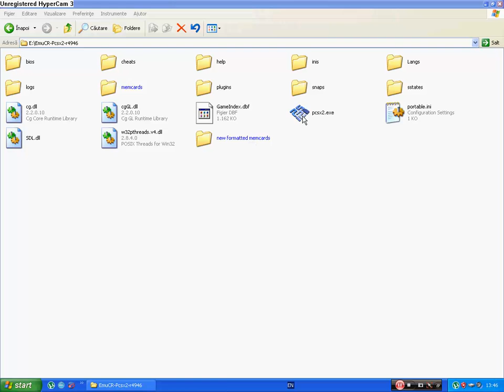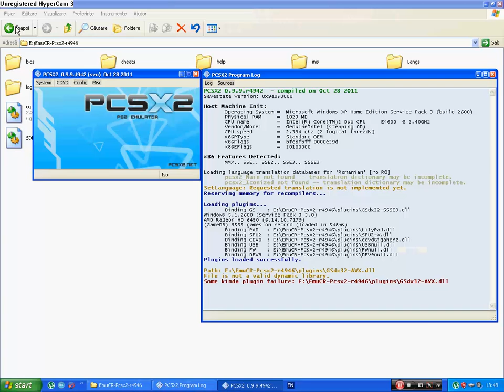Pcsx2 0.9.9 Configure for Dragon Ball Z Budokai Tenkaichi 3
REMEMBER TO PRESS TAB!!!